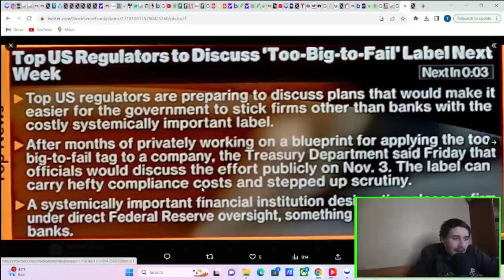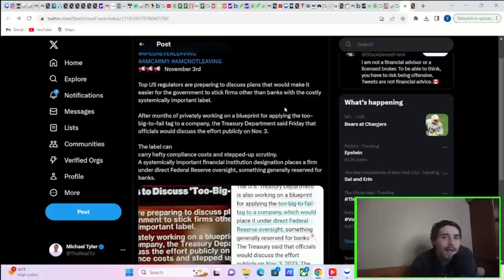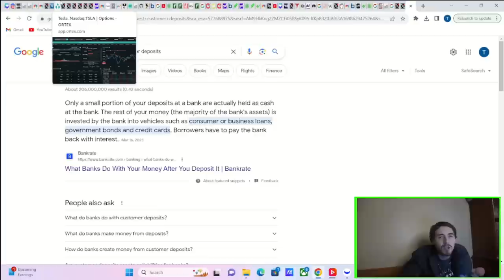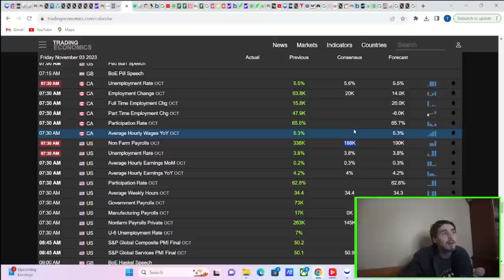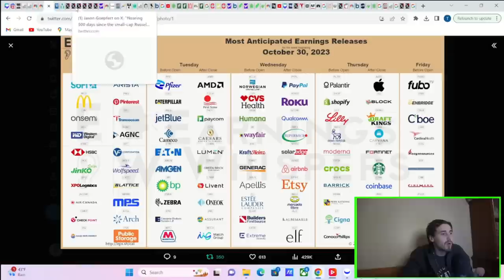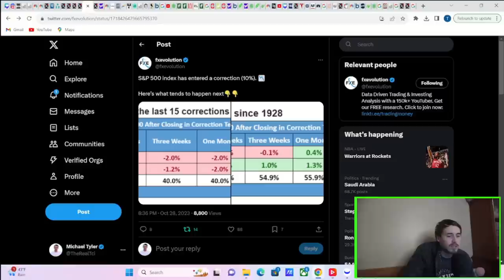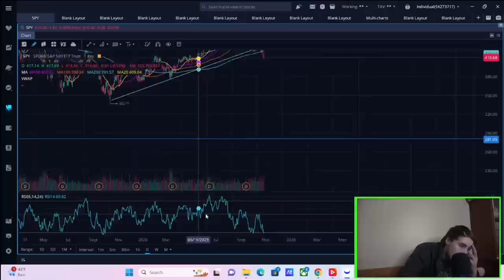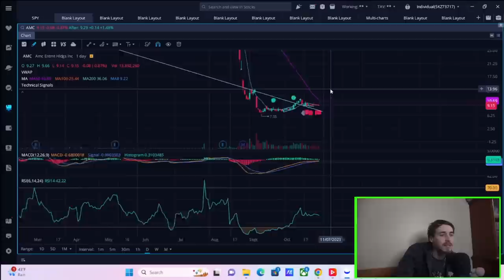Citadel to big to fail.. Good or Bad for AMC MOASS?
We are going to be going over everything you need to know about AMC Stock here in this video. is this recent situation with to big to fail actually a good thing for AMC Stock?